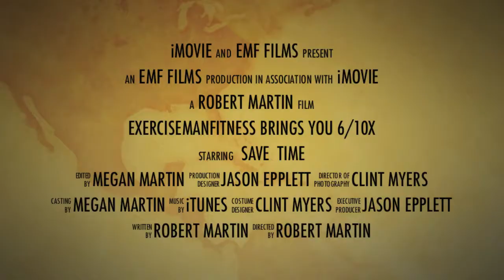Get Results with this 5 Minute Circuit Workout - Build the Ultimate Body in 5 Minutes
Save tim in the gym, learn how to build a workout just like this with this course

This workout will save time, and give you benefits like you have never seen! Get to the gym and get results by following this 5 minute circuit workout!

Personal Trainer for a year